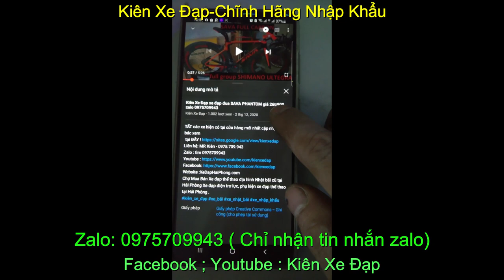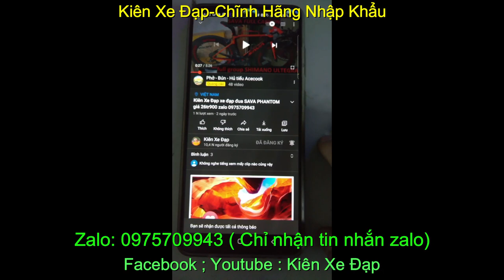Xe đạp đua carbon siêu nhẹ SAVA HISPEED chính hãng nhập khẩu giá sold zalo 0975709943